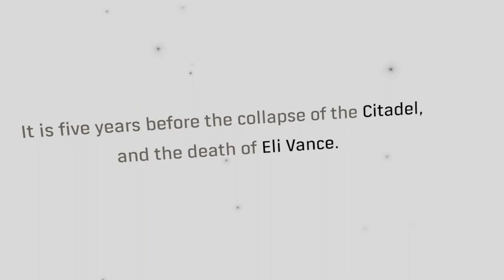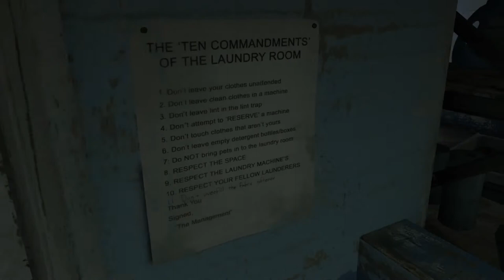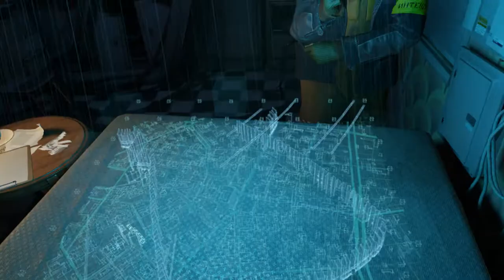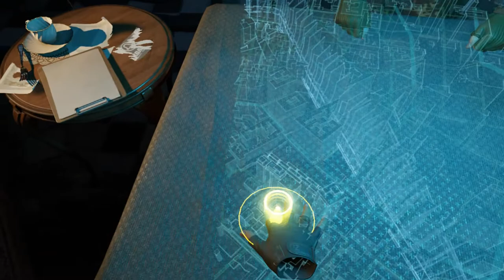Lets Play Half-Life Alex ep 1: its finally here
i learn alot of new lore and get scared shitless a few times